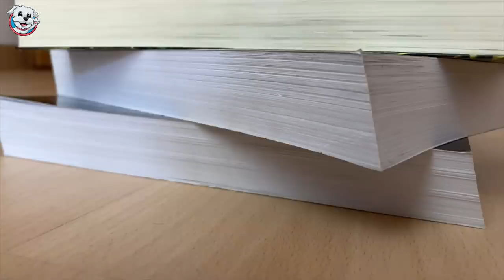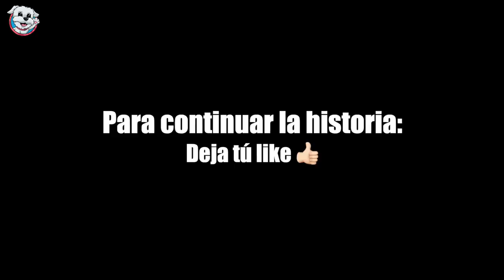RAPTAN a Dasha y Huggy Wuggy en la Vida Real / Vídeos de Perros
Dasha la perrita y el monstruo azul Huggy Wuggy de Poppy playtime son raptados por un nuevo monstruo que llega a casa de Anima Dogs en la vida real. En este capítulo: Cartoon Cat echa de casa a Sergio y rapta al perro Dasha y a Huggy Wuggy y Kissy Missy. Sergio intenta ayudar a Dasha hasta poder atrapar al malvado Cartoon Cat. ¿Lograrán atrapar a Cartoon Cat? ¿Dasha y Huggy Wuggy se podrán salvar? No te pierdas este nuevo capítulo de esta nueva serie con las mascotas más divertidas que hablan en español.